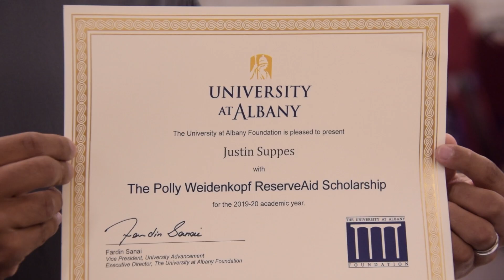From Submariner to UAlbany Student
Navy veteran Justin Suppes '20 shares how UAlbany was the right choice for him.